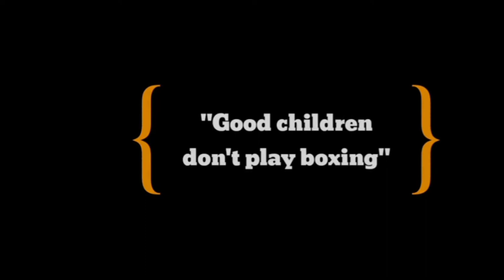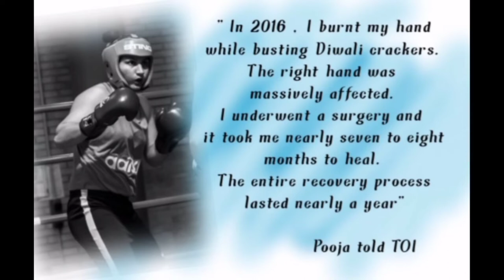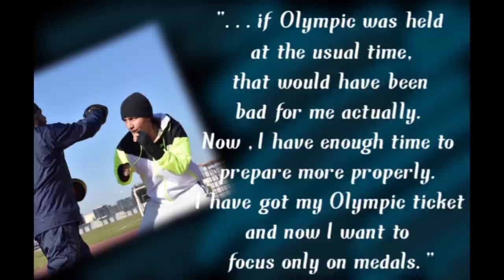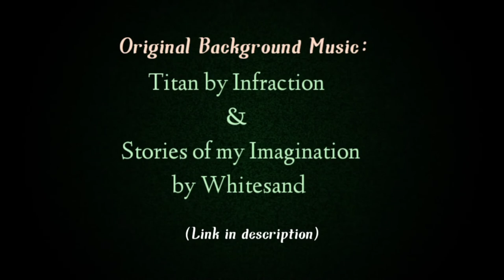POOJA RANI: The Comeback Queen | Target Tokyo: Ep.7 | Boxing | KheLoVerse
From ban in Boxing by family to being on the verge of career end with several injuries to making a fairytale comeback claiming Asian Championship Gold, Indian boxer Pooja Rani Bohra's roller coaster career has been nothing but a shear inspirational story. She will be in the Tokyo Olympic ring for India very soon. Here KheLoVerse presents to you the story of POOJA RANI BOHRA and her Olympic prospects in the new episode of TARGET TOKYO.

Original Article By: Sweta Chakraborty & Arpan Purkait
Video Edit: Joyashree Mandal
Audio By: Sweta Chakraborty
Support: Team KheLoVerse

Original Background Music:
1. Stories of My Imagination by Whitesand
2. Titan by Infraction

Our primary focus is to highlight those who deserve spotlight in the field of sport but do not get enough of it. If you want to be part of the initiative, do share the videos as much as possible.